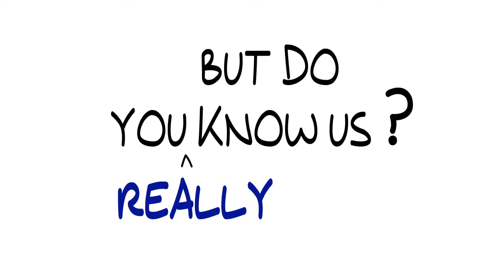United Way - Who We Are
United Way - Who We Are TV Spot